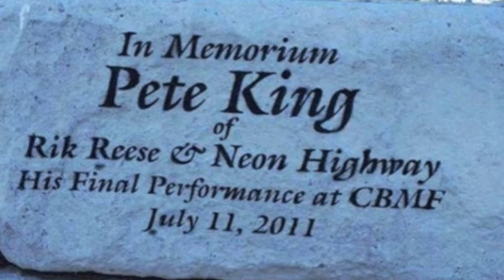Rik Reese & Neon Highway - Pete King Tribute - Cavendish 2012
Sunday, July 8th, 2012 - Mainstage - A special moment for Rik Reese & Neon Highway as CMT's Casey Clark welcomes them to the stage to pay tribute to their late bass player, Pete King who passed away a year prior travelling home from the 2011 festival.